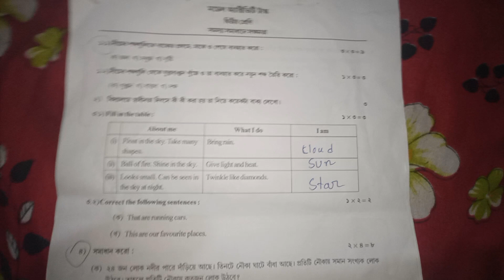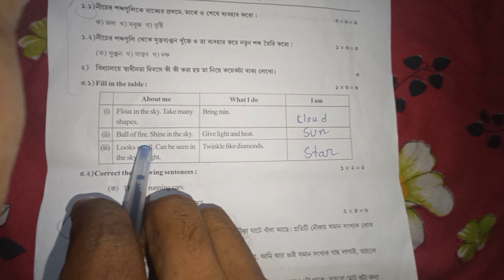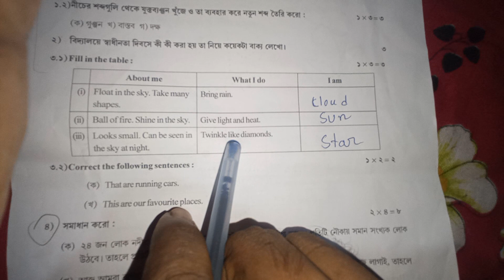class 2 model activity task September part 1 || sub -english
class 2 model activity task September part 1||subject-english